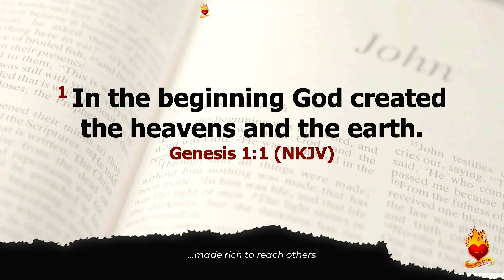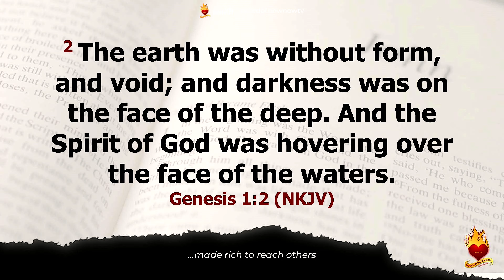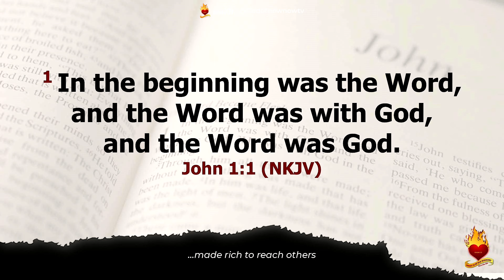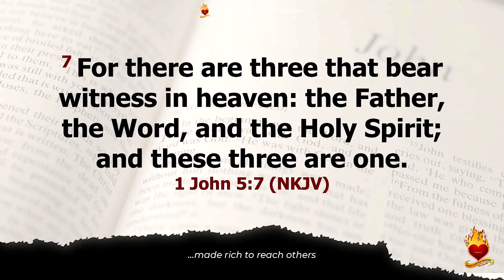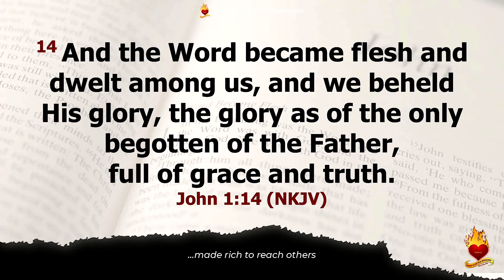THE TRINITY EXPLAINED: IS JESUS GOD? - Prophet Ritabbi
Ritabbi explains the process of the Trinity and answers the question which so many Christians and Muslims have been asking, is Jesus God?